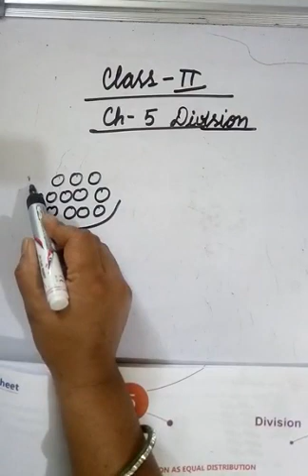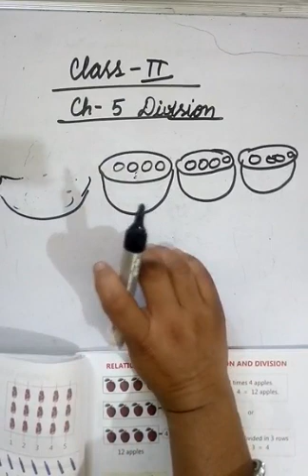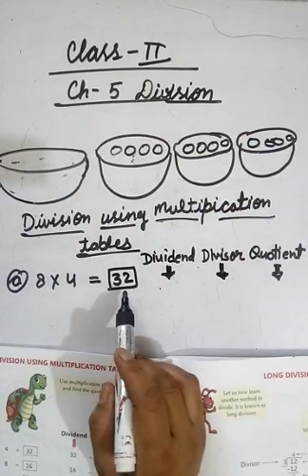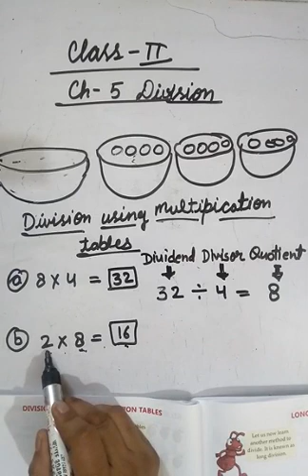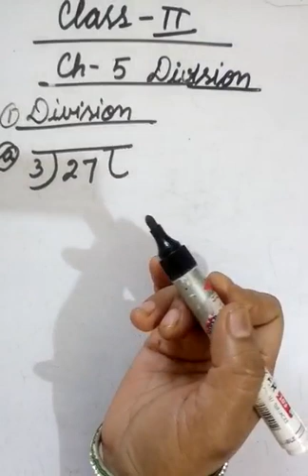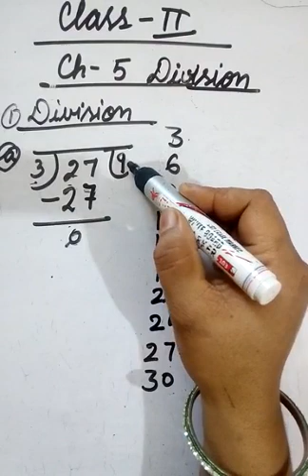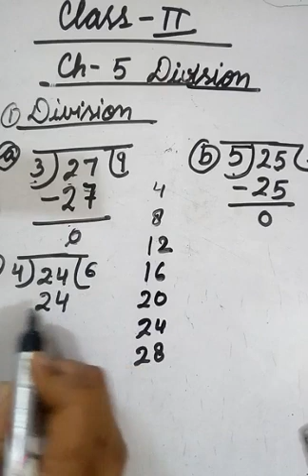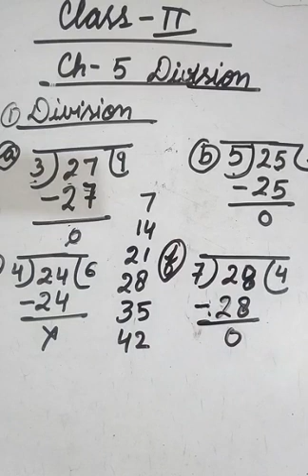Class 2nd Maths Lesson-5 NCERT Book